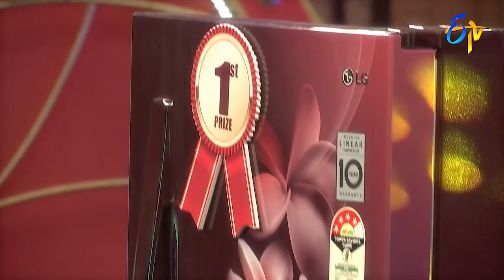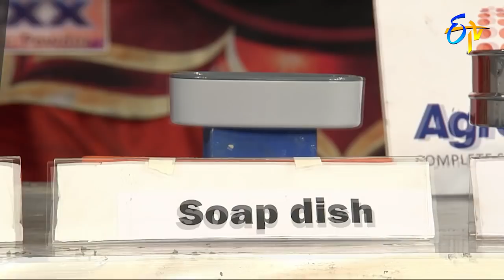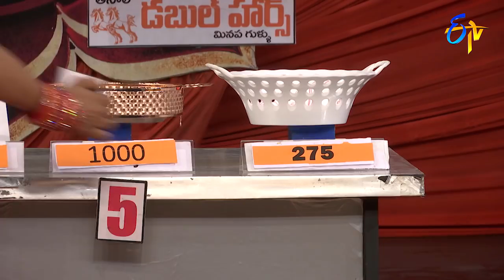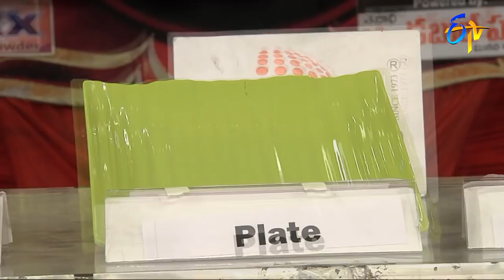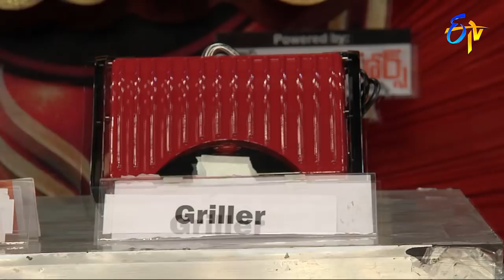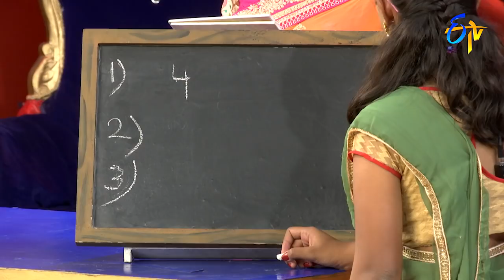Star Mahila | 10th July 2018 | Full Episode | ETV Telugu